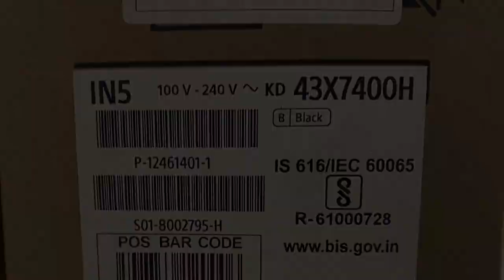Sony Bravia 4K Android LED TV 43X7400H 49,990.00/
Resolution: 4K Ultra HD (3840 x 2160) | Refresh Rate: 50 hertz
Sound : 20 Watts Output | Bass Reflex speakers | ClearAudio+ technology
Smart TV Features: Android TV | Voice Search | Google Play Store | Chromecast | Netflix | Amazon Prime Video | 4K HDR Gaming